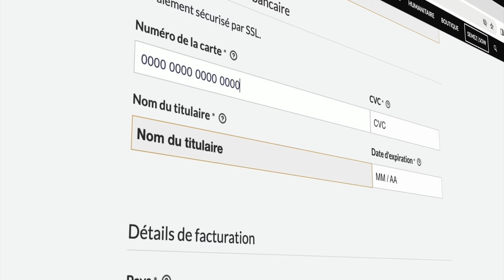ÉQUILIBRE dans le SERVICE | Pst. Emma Bombele & Ornella Desroches | La victoire d'aujourd'hui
Épisode 45

Découvrez «La Victoire d'Aujourd'hui», notre nouvelle émission animée par les pasteurs Lifa & Emmanuelle Bombele.

Rejoignez-nous chaque semaine pour explorer les triomphes de la vie quotidienne sous un angle de foi inspirant. Les pasteurs Lifa & Emmanuelle abordent une variété de sujets pertinents, des relations amoureuses au ministère en passant par la vie familiale.

Que vous cherchiez des conseils pratiques ou simplement une dose d'inspiration, «La Victoire d'Aujourd'hui» vous offre 30 minutes de ressourcement et de clés pour réussir dans toutes vos entreprises.